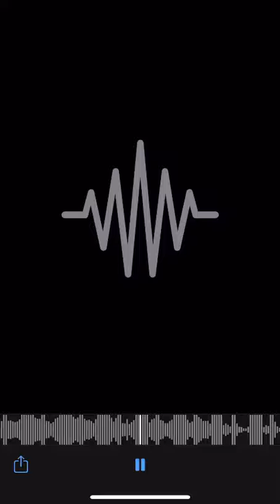Alee - Isso é Trap (Prévia)